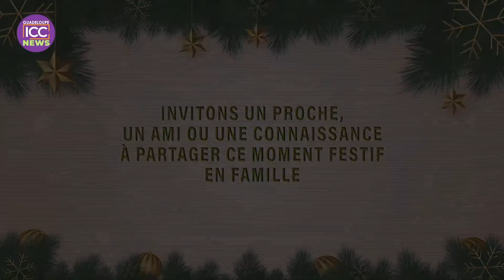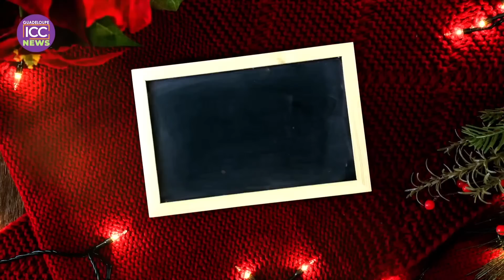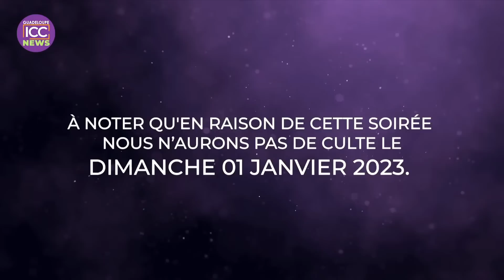TU NE VOIS TOUJOURS PAS DE CHANGEMENT DANS TA VIE ? CHECK TON COEUR - APÔTRE YVAN CASTANOU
📍VOUS VENEZ D’ACCEPTER JÉSUS ?

📍VOUS ÊTES NOUVEAU ?

📍 RENDEZ-VOUS DE LA SEMAINE
RDV DES ADORATEURS : Du lundi au vendredi de 05h30-06h30
Atmosphère de Prières Prophétiques uniquement en ligne : Le vendredi à partir de 19h00
Cultes de célébration : Le dimanche à partir de 7h30 en présentiel et sur youtube et le dimanche à partir de 10h30 uniquement en présentiel

📍Nous accueillons les nouveaux les lundis à 19h sur la plateforme zoom avec le lien ci après

📍 Adresse
IMPACT CENTRE CHRÉTIEN GUADELOUPE
5 rue de la ville d'Orly Z.A. de Bergevin, 97110 Pointe - À - Pitre, Guadeloupe

Likez 👍
Partagez📣
Commentez🖊